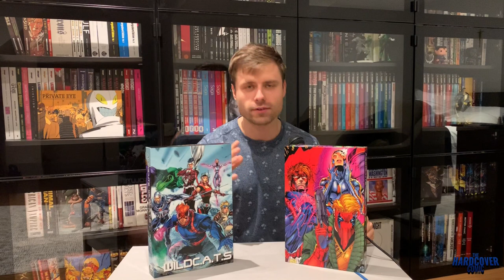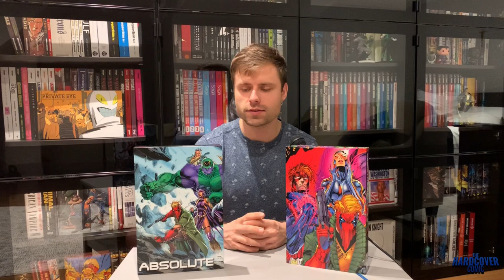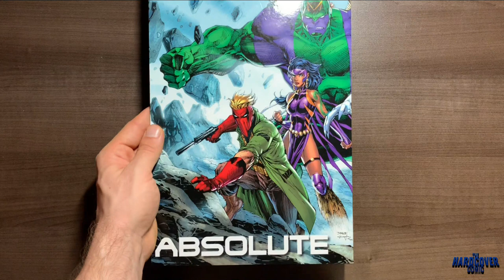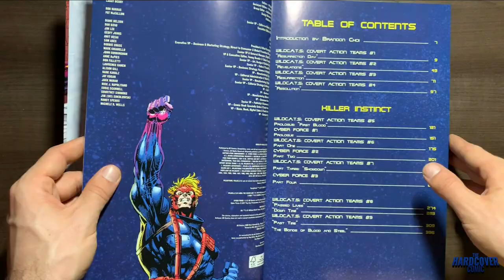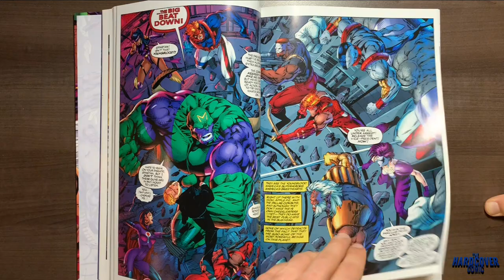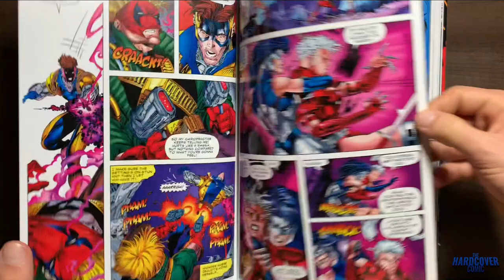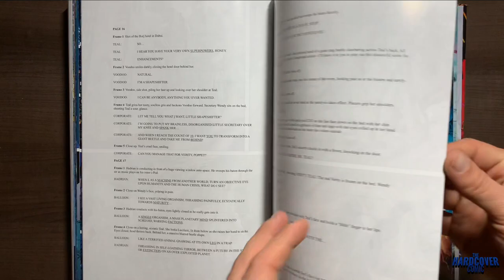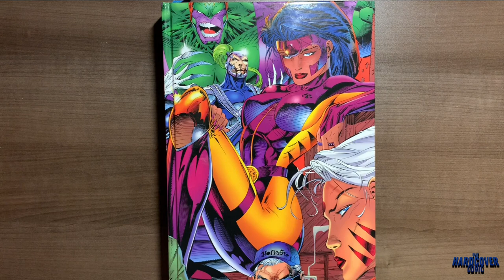Absolute WILDC.A.T.S. by JIM LEE Hardcover Review!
Mike takes a look at the epic Absolute WildC.A.T.S. Edition by Jim Lee, published by DC Comics. Action, explosions and pouches - get ready!!